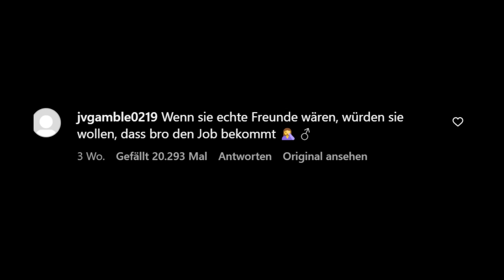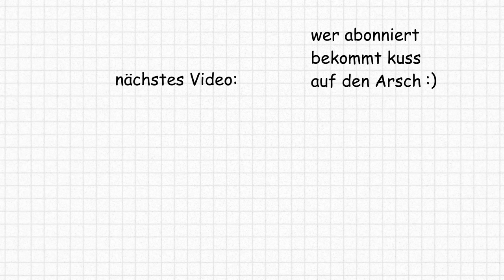Cringe-Päärchen Streitet Sich Live Auf TikTok💀